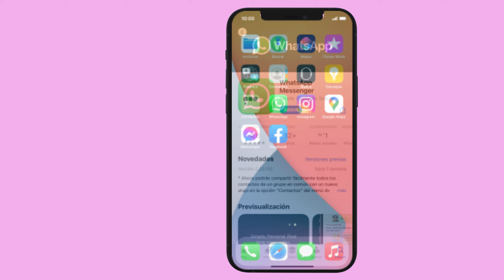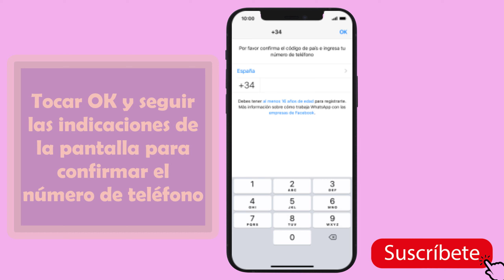Como instalar WhatsApp iPhone 12 mini, como descargar whatsapp iphone 12 mini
Para poder utilizar WhatsApp Messenger, es necesario instalar Whatsapp en tu iphone 12 mini. Antes de instalar WhatsApp en un iphone 12 mini, es necesario configurar el móvil para internet y activar el ID de Apple en el móvil.
Para saber como instalar whatsapp en un iphone 12 mini hay que seguir estos pasos:
1. Buscar "App Store"para
Pulsar App Store
Como instalar WhatsApp iPhone 12 mini?
2. Instalar WhatsApp Messenger
Pulsar Buscar.
Pulsar en el buscador.
Introducir WhatsApp y pulsar buscar.
Pulsar WhatsApp.
Pulsar OBTENER y seguir las indicaciones de la pantalla para instalar whatsapp en iphone 12 mini ( iphone 12 mini whatsapp instalar)

La operacion “whatsapp iphone 12 mini descargar “ ha terminado, sigue estos pasos para configuarar la app:

3. Regresar a la pantalla de inicio
Deslizar el dedo hacia arriba desde la parte inferior de la pantalla para regresar a la pantalla de inicio.
4. Buscar "WhatsApp"
5. Aceptar el acuerdo de licencia
Pulsar Aceptar y continuar.
6. Seleccionar un país
Pulsar la lista desplegable.
Pulsar el país deseado.
7. Introducir el número de teléfono
Pulsar tu número de teléfono e introducir el número de teléfono.
Pulsar OK y seguir las indicaciones de la pantalla para confirmar el número de teléfono.
8. Introducir el nombre de usuario
Introducir el nombre de usuario y pulsar OK.
9. Regresar a la pantalla de inicio
Deslizar el dedo hacia arriba desde la parte inferior de la pantalla para terminar y regresar a la pantalla de inicio.
De este modo sabras como descargar whatsapp en un iphone 12 mini.
Esperen los próximos tutoriales sobre iphone 12 mini que te pueden interesar:
como descargar whatsapp en iphone 12 mini mini
como descargar whatsapp en un iphone  mini